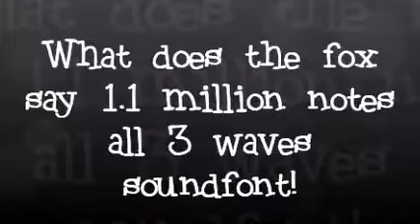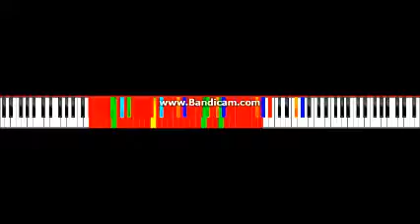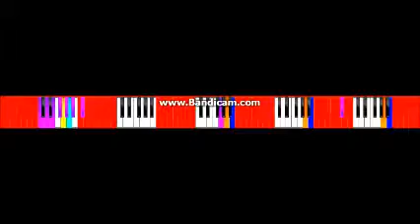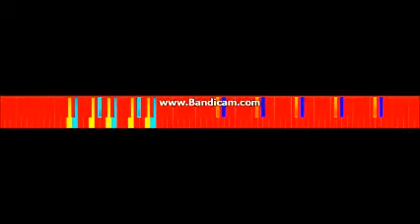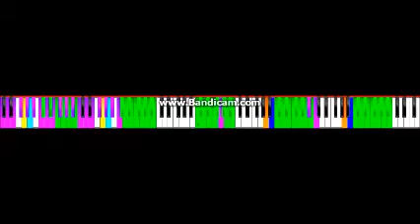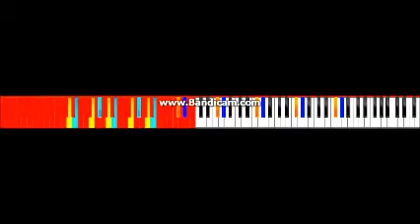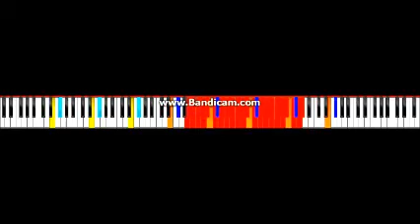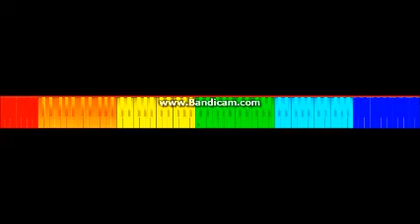What does the fox say 1.1 million notes all 3 waves soundfont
Made by  Gingeas
Sorry for the hedley voice loud and because I turn on video call